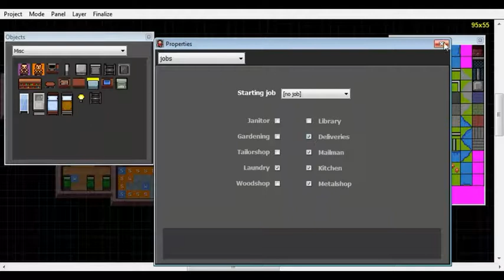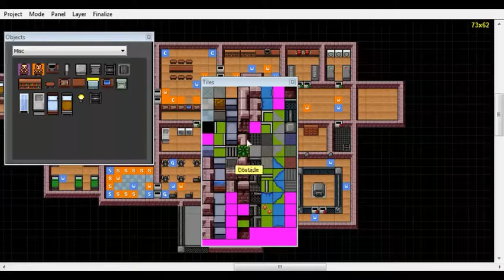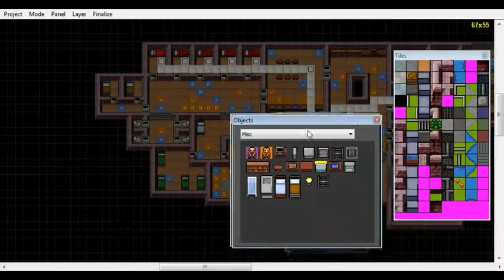The Escapists | Prison Editor | Speed Build | 4# | Roam Waypoints, Vents